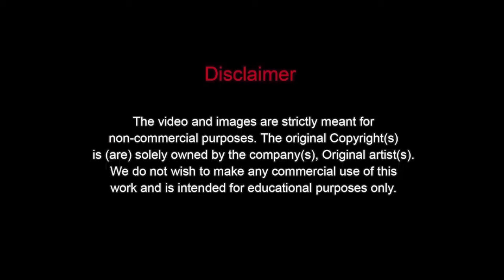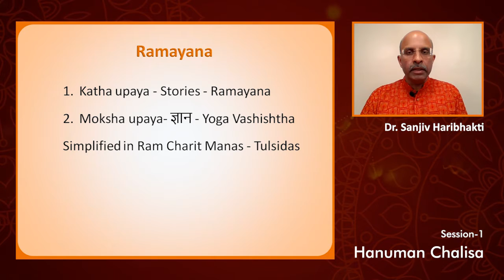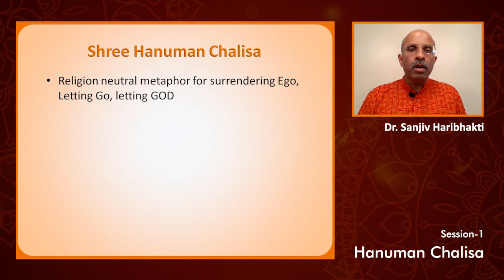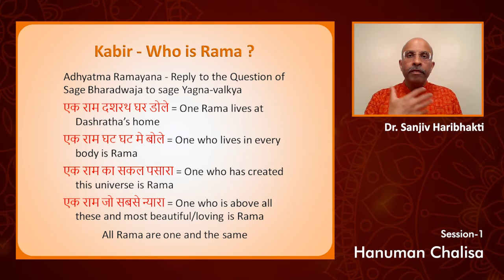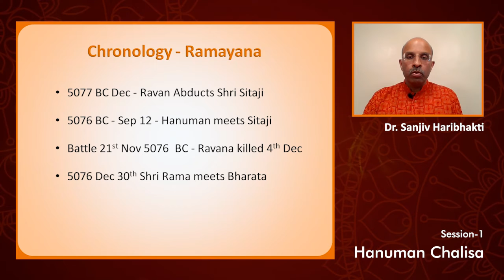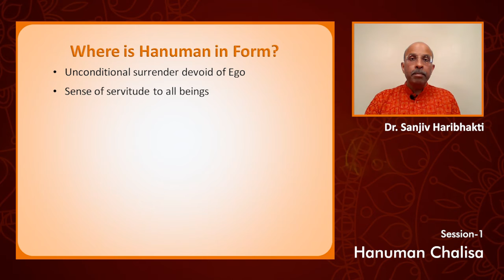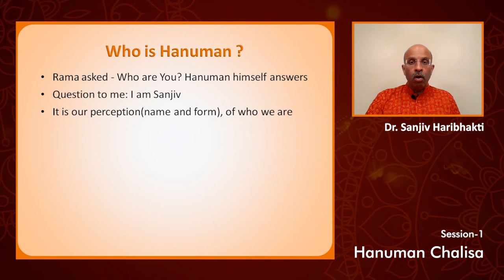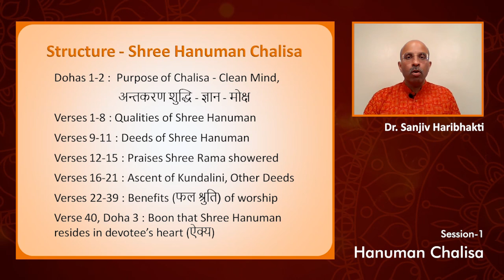1.1 - Hanuman Chalisa Session - Introduction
The first session of Hanuman Chalisa will introduce you to Hanuman, his spirits, his attributes, his history, birth and his relationships with Shree Ram, Shree Sitaji and Lakshaman. It also tells us about the spiritual significance of this Story of Ramayana and its context with the indian scriputes and philosophy. It demonstrates to us how we can actually imbibe these characteristics in day to day life and "Live Hanuman"